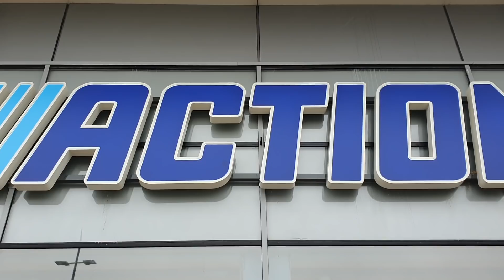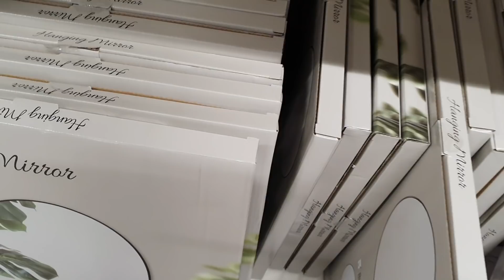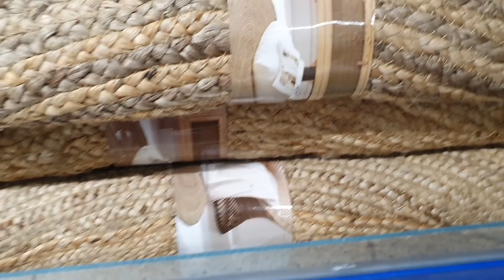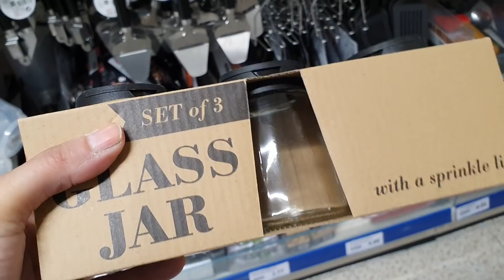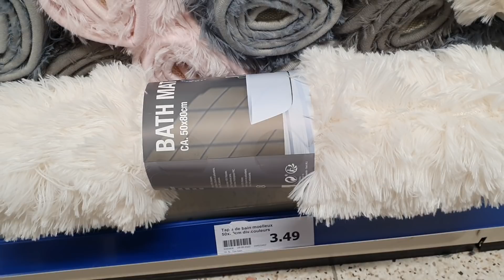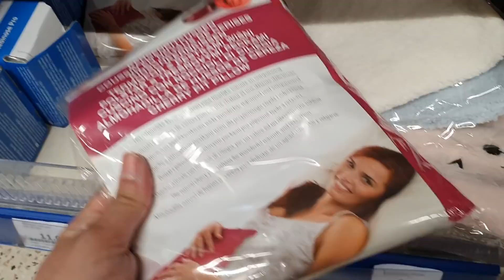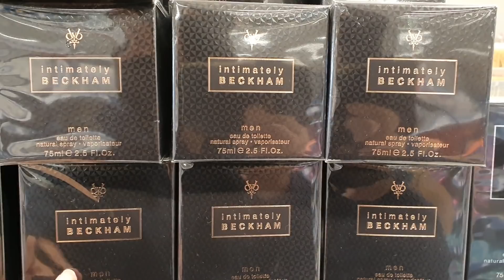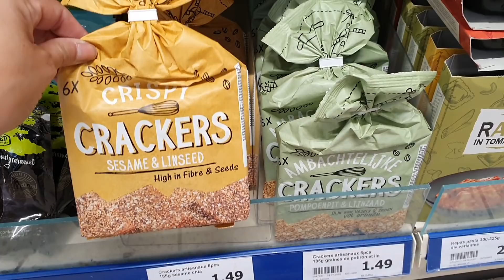ARRIVAGE ACTION - 13 OCTOBRE 2020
Le lien su groupe action